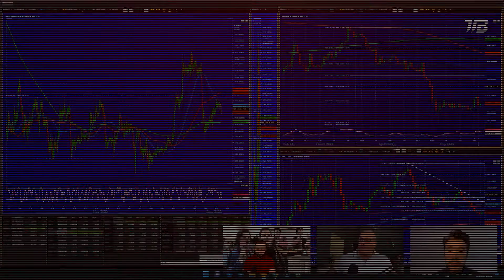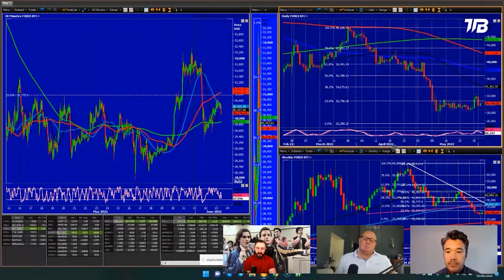"Technicals seem to work very well!" | The Trading Battle #63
In this video 2 ex-floor traders discuss cryptocurrencies in 2022 and how they think you should trade crypto.

Nick Leeson is the original Rogue trader whose unchecked risk-taking and drive for success caused the collapse of Barings Bank – arguably the biggest financial scandal of the 20th century.

Jason Sen began his career in the options pits on the trading floor of LIFFE in 1987 making markets on his own account. In 2001 when the trading floor closed he successfully made the transition to day trading on computer screens. Jason used technical analysis throughout his trading career and formed daytradeideas.co.uk which established itself as the leading provider of daily technical analysis & signals to independent and professional traders within the investment bank community. The service has been available to retail traders since 2011.

WHAT IS THE TRADING BATTLE?
A new series of live-streamed 1 hour trading battles between two professional traders.
✅ Find your next trade
✅ Chat with the experts